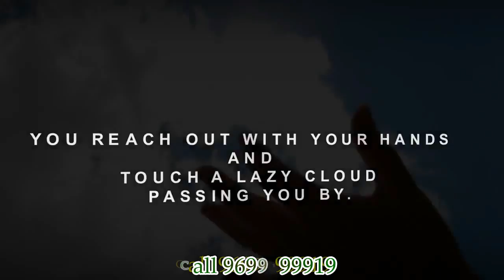Nothern Height Dahiser